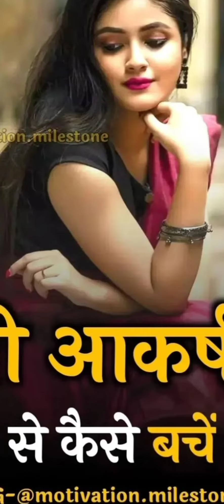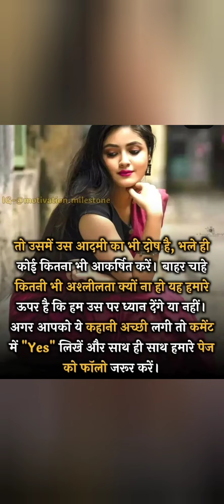स्त्री आकर्षण से कैसे बचे।